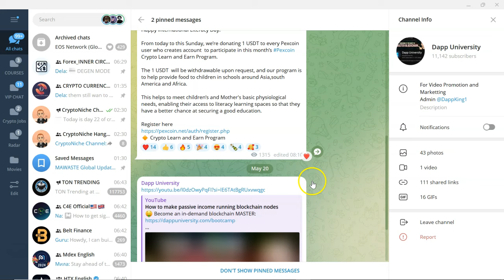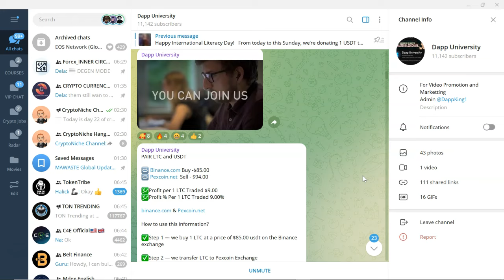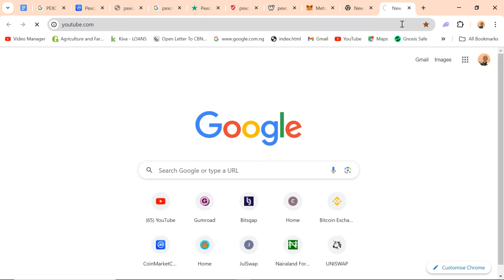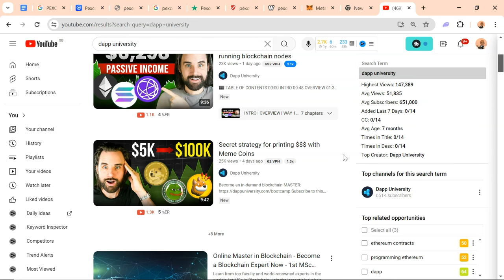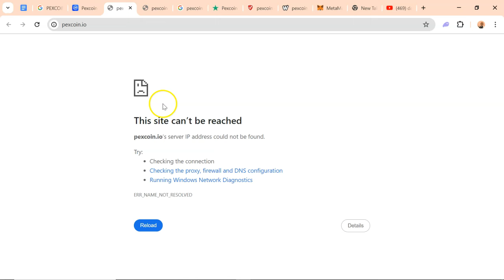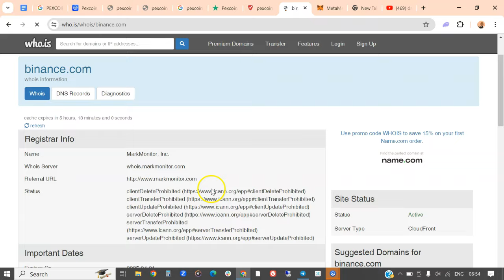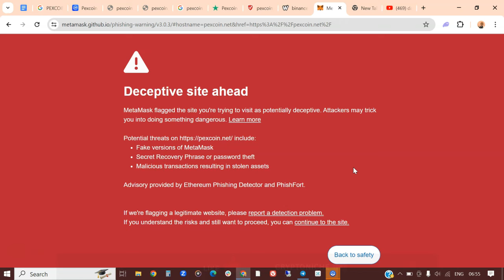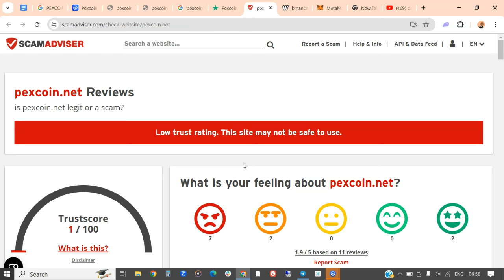Review of Lastest Crypto Arbitrage on Binance and Pexcoin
Do you remember the crypto arbitrage opportunity I saw recently on the Dapp University Telegram channel?

It involves buying Doge, LTC, and BCH from Binance and selling at a higher price on Pexcoin Exchange

Watch the full-blown result of the research now.

💬 Telegram: For daily crypto insights and discussions, join me on Telegram

About Me: I'm Ayobami Ojeniyi, a blockchain content creator, full-time crypto trader, and the author of "Remote Crypto Job Is Waiting for You." Currently serving as the Social Media Director at Althash University, I'm passionate about empowering others in the crypto space.

🙏 Let's navigate the exciting world of crypto together. And remember, I appreciate each and every one of you. ❤️